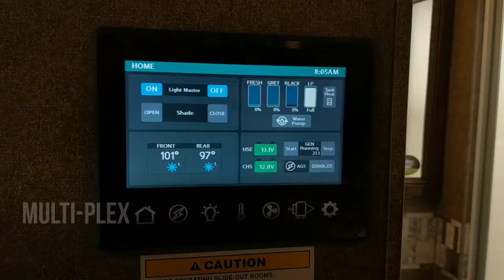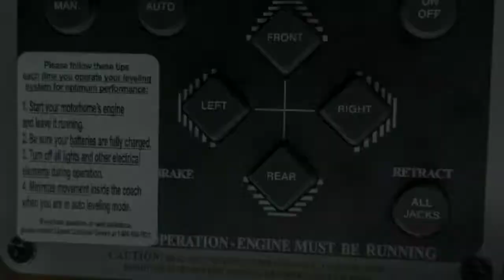2020 Thor Omni 34sv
2024 Thor Omni 34 SV Super-C motorhome. Fully loaded with diesel generator, auto-leveling, full body paint, induction cooktop, residential refrigerator, and so many other features. This images for sale in Colton at Giant RV.

 For more information and pricing please call Dan the RV Man
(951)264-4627